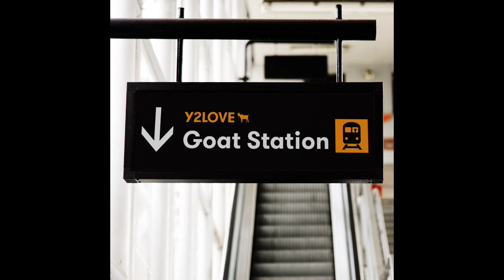IT'S THE END